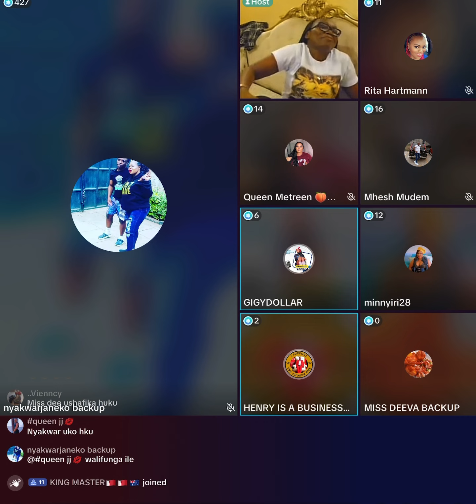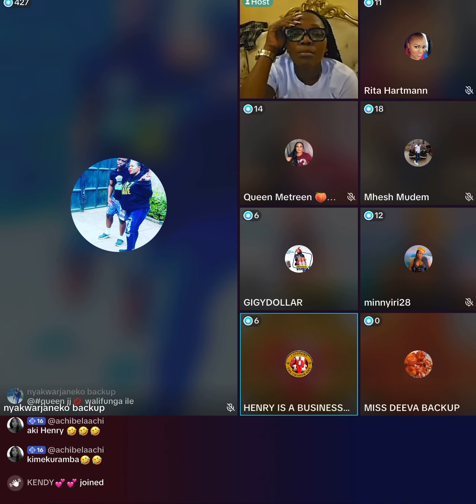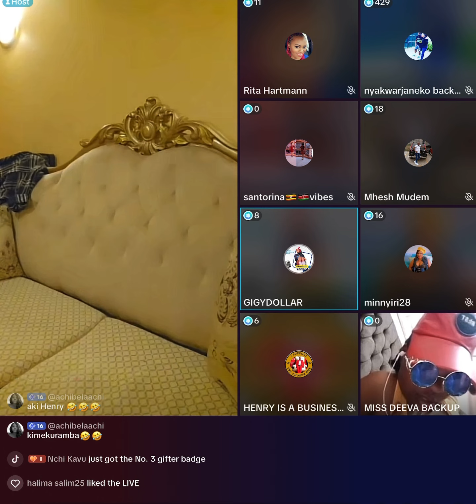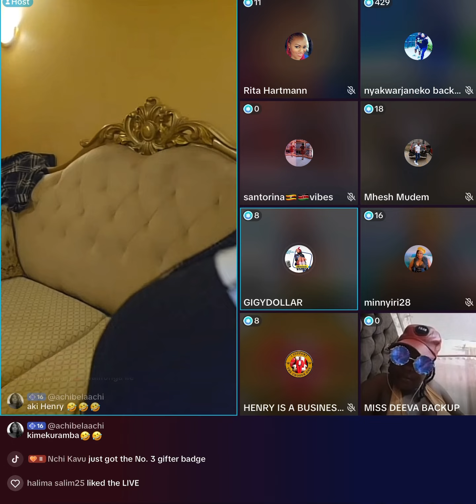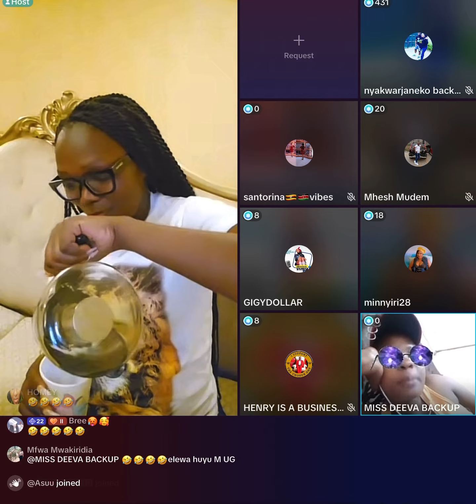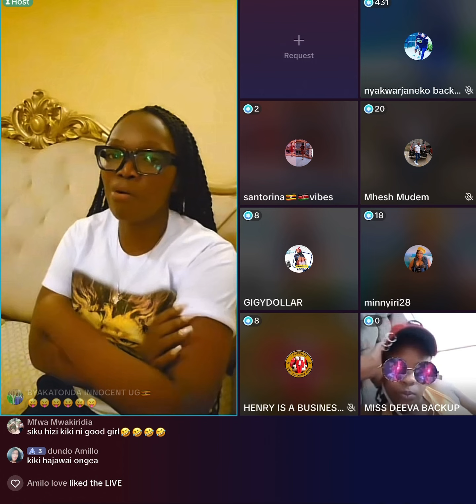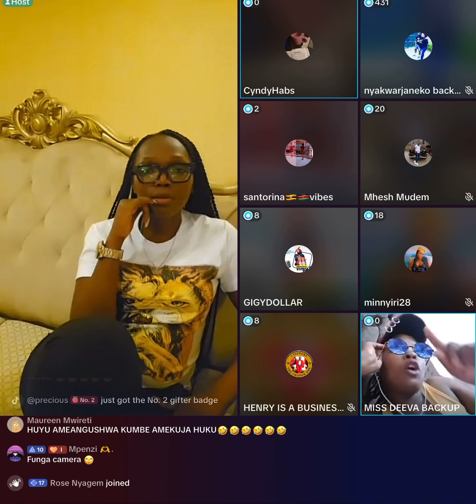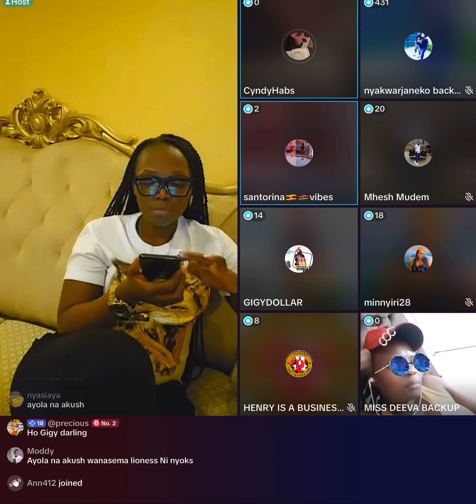Part 2: Kikibianc